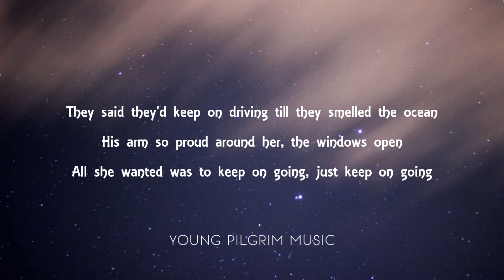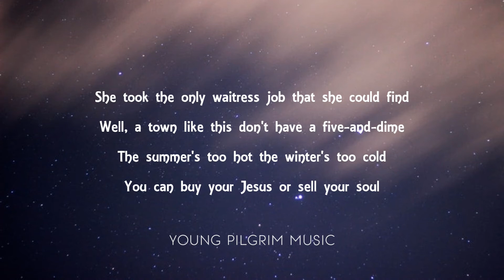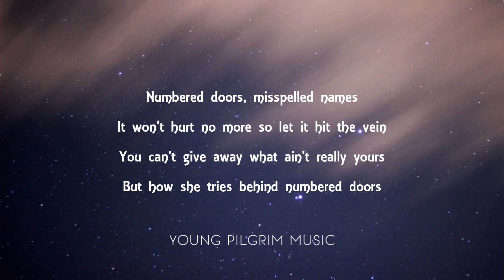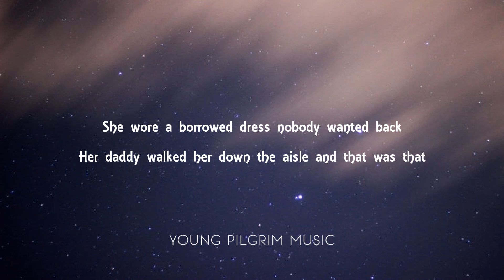Lori Mckenna - Numbered Doors (Lyrics) - Numbered Doors (2014)